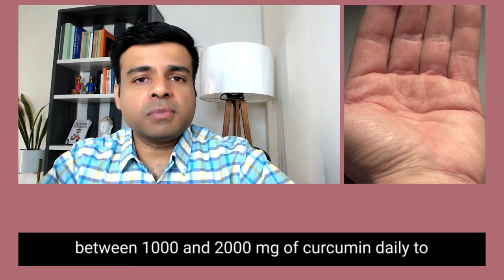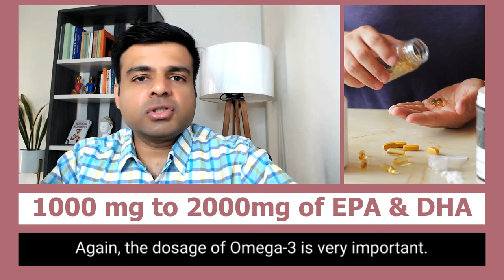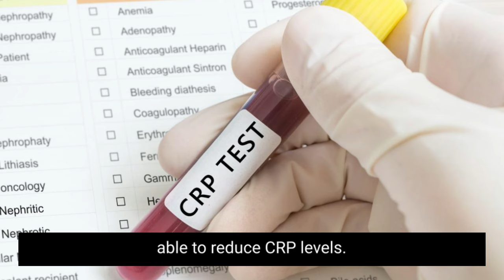The Best Supplements that Really Work to Reduce Inflammation| Powerful Anti-Inflammatory Supplements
Inflammation is a common problem that can lead to a lot of health problems, including Heart disease, Stroke, Gut problems, Arthritis and more . Luckily, there are supplements out there that can help reduce inflammation and improve your health. In this video, Dr. Anshul Gupta shares with you some of the most powerful anti-inflammatory supplements in the market today! He further shares information on the right form and dosage of the supplements.

00:00 Introduction
00:39 What is Curcumin?
00:54 How does Curcumin help reduce Inflammation?
01:18 Best form of Turmeric
01:53 What are Omega 3 Fatty Acids?
02:28 How do Omega 3s help reduce inflammation?
03:08 Optimum dosage of EPA and DHA
03:19 What is Boswellia?
03:38 How does Boswellia help reduce inflammation?
03:50 Health benefits of Boswellia Serrata
04:11 What is Resveratrol?
04:35 Best form of Resveratrol
04:41 Health Benefits of Resveratrol
04:58 How does Ginger fight inflammation?
05:19 Health Benefits of Ginger

***Check out Dr. Anshul Gupta MD's book on Reversing Hashimoto's***